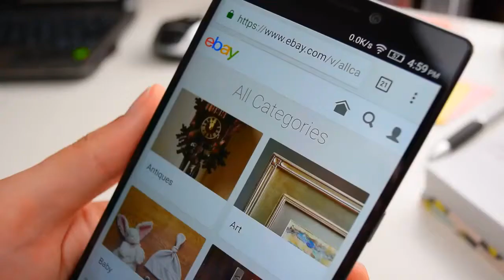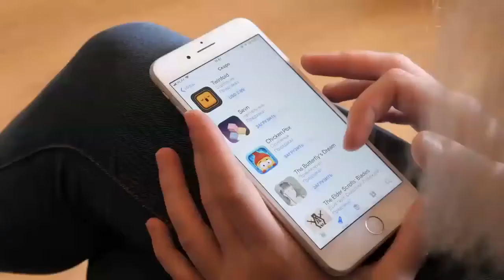5 Silent Auction Rules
The five critical rules to make your silent auction a success, raise more money at your next fundraising event, and streamline auction checkout.